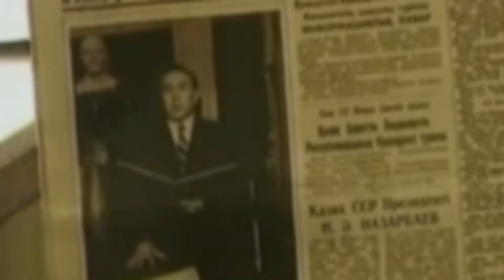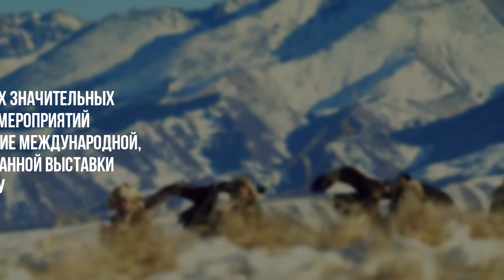30 летие Независимости Республики Казахстан